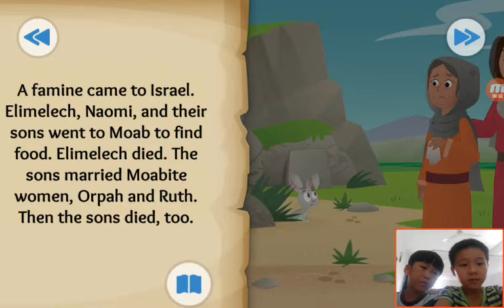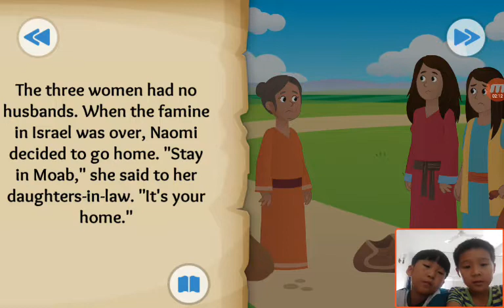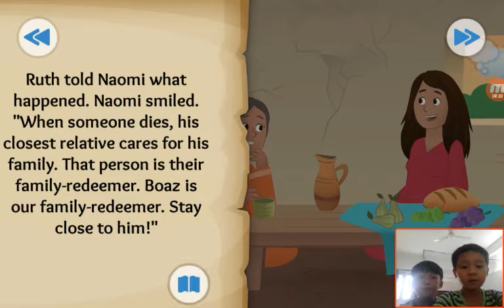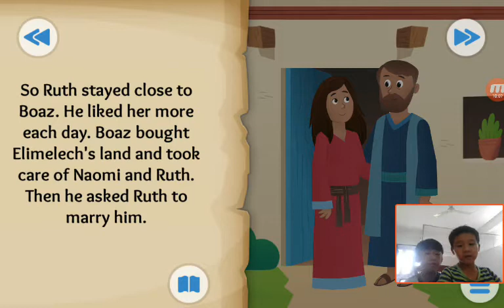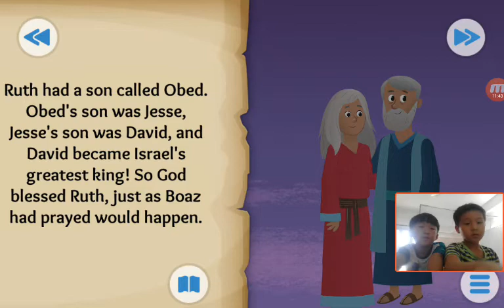‹Kids›Soo：Wonderful Bible Story‹성경이야기›– Wherever You Go about Ruth with 동훈